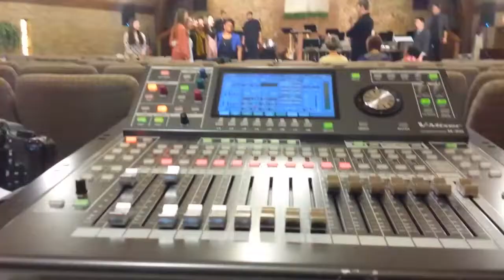Tour Diaries 2015- Chicago Tour Day 4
Jazz band performed at Lousiville First Church of the Nazarene and then headed back home in the bus.